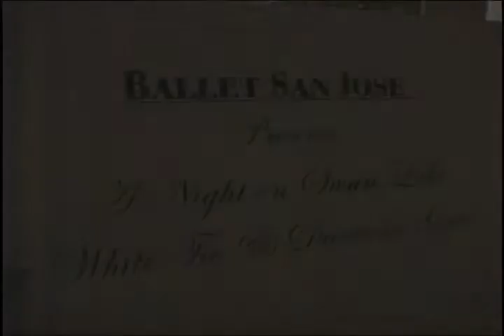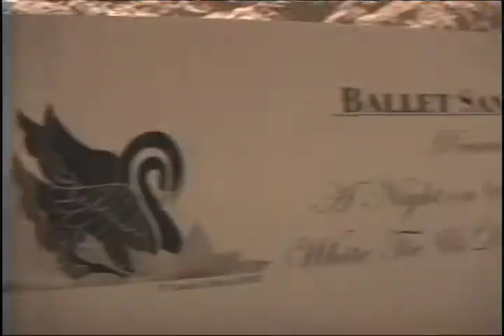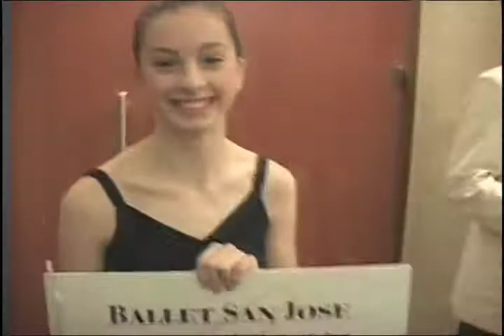Donate SJ Ballet